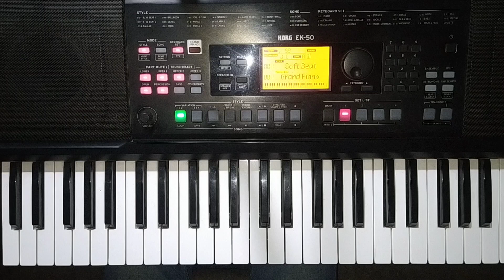Adornos Adoracion en piano| Notas Suspendidas y Notas Combinadas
🟢Hola, en este video encontrarás, Adornos en cantos de Adoracion conocidos, también te explicaré las notas suspendidas y notas combinadas en distintos acordes. Quédate hasta el final y aprende cosas nuevas para que tú forma de tocar el piano sea muy bonita.

⭕🟡Aquí te dejo enlaces de algunos cantos de Adoracion para que también los puedas aprender.

Si tienes algún comentario hazlo saber que yo te respondo. Deja tu like 👍🏼 que eso me ayuda a que mi vídeo se recomiende a más personas.